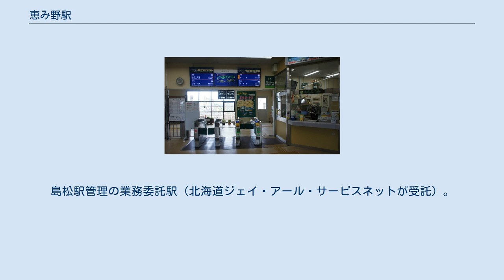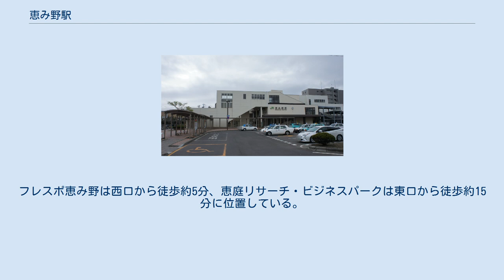恵み野駅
西口（2017年5月） 恵み野駅（めぐみのえき）は、北海道恵庭市恵み野西1丁目にある北海道旅客鉄道（JR北海道）千歳線の駅。
電報略号はメク。
 恵み野ニュータウンがあることと、地元の要望から。
 2面2線の相対式ホームを持つ橋上駅。
島松駅管理の業務委託駅（北海道ジェイ・アール・サービスネットが受託）。
みどりの窓口（営業時間5時35分 - 23時30分）、自動券売機、自動改札機、エレベーター、エスカレーターを設置している。
運転士への注意を促すため、「停止注意」の看板が設置されている。
 （出典：JR北海道：駅の情報検索） 「恵庭市統計書」によると、近年の年度別乗車人員の推移は以下の通りである。
なお、2001年（平成13年）度から2006年（平成18年）度の乗車人員の単位は百人、2007年（平成19年）度以降の乗車人員の単位は千人である。
 恵庭市郷土資料館、恵み野中央公園、恵庭市立図書館、日本医療大学恵み野キャンパス、専門学校日本福祉リハビリテーション学院、北海道ハイテクノロジー専門学校、北海道メディカル・スポーツ専門学校、北海道エコ・動物自然専門学校などへの最寄駅になっている。
フレスポ恵み野は西口から徒歩約5分、恵庭リサーチ・ビジネスパークは東口から徒歩約15分に位置している。